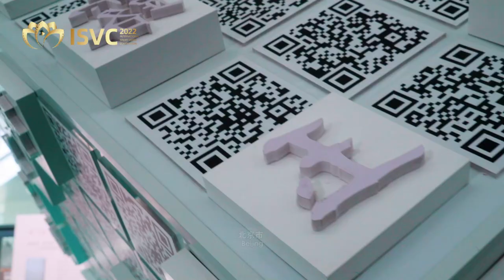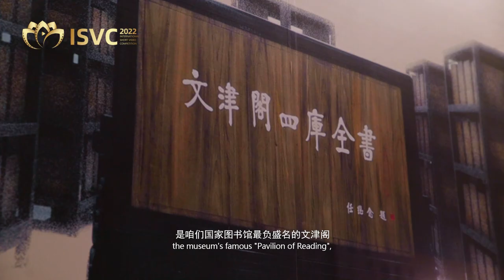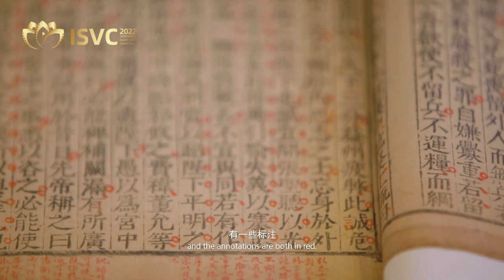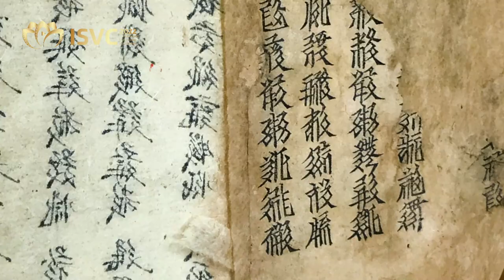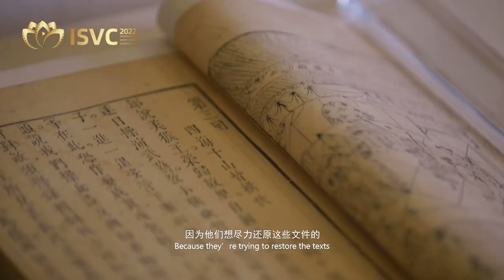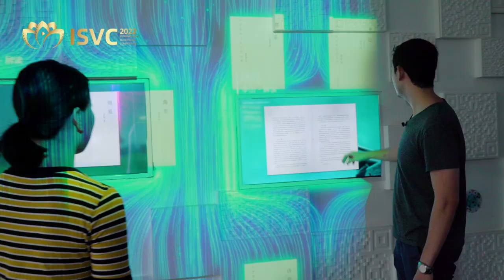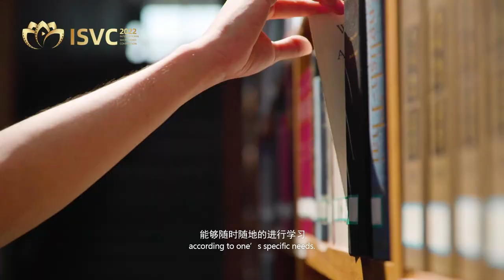Be a librarian of the National Library of China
Chris, a handsome American boy, came to the National Library to learn how to repair ancient books. Chris uses ordinary flour to make holes, spray water to flatten the pages of ancient books, and pull and dye the paper needed to make holes with chestnut shells. he said "I have both American and Chinese cultural backgrounds, so I have always been interested in China, China is part of my family and part of my culture. Professors and experts in the National Library enable future generations to trace back to the development of our modern society.”